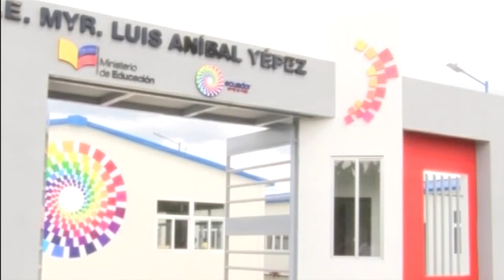Intervención de la Vicepresidenta de la República en la inauguración de la UE Siglo XXI Luis Aní